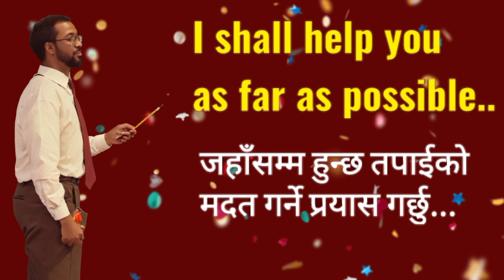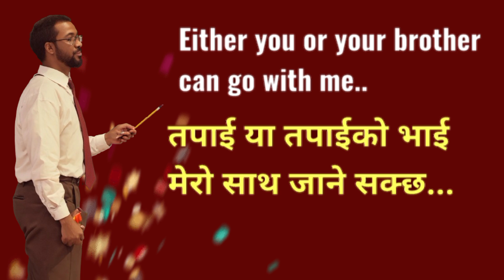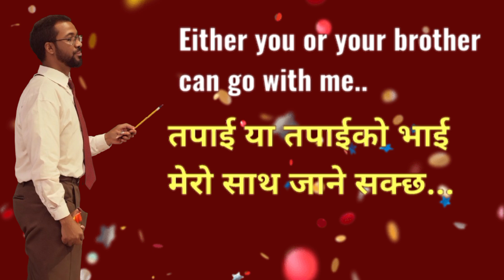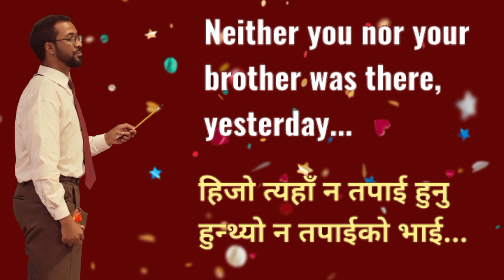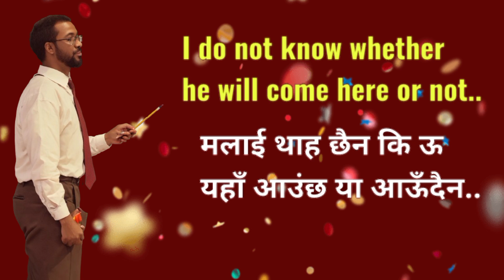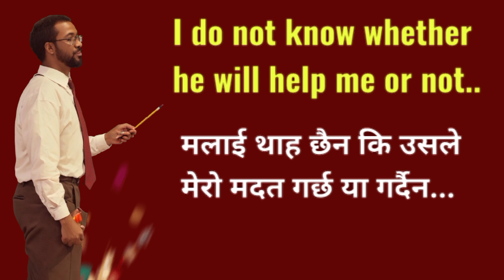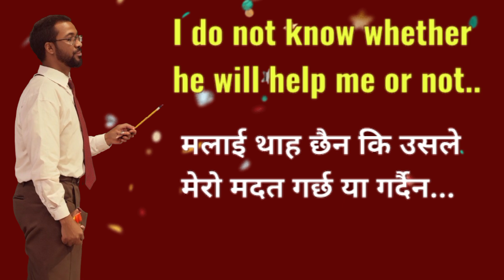online english speaking course । nepali to english । speak english ।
अनलाइन अंग्रेजी बोल्ने: अनलाइन अंग्रेजी बोल्ने कक्षाहरूले विद्यार्थीहरूलाई इन्टरनेट मार्फत अंग्रेजी भाषा सुधार्न मद्दत पुर्‍याउँछ।

अंग्रेजीको अर्थ: अंग्रेजी भाषा विश्वव्यापी रूपमा प्रयोग गरिने प्रमुख भाषा हो, जुन संचार, व्यापार, विज्ञान र प्राविधिक क्षेत्रमा महत्त्वपूर्ण छ।

घरमै अंग्रेजी सिक्ने: विद्यार्थीहरूले घरमै बसेर अनलाइन कक्षाहरू, शैक्षिक एपहरू, भिडियोहरू र पुस्तकहरू मार्फत अंग्रेजी भाषा सिक्न सक्छन्। यसले समय र पैसाको बचत गर्दछ र सिक्ने प्रक्रियालाई लचिलो बनाउँछ। यी विधिहरूले आत्मविश्वास र भाषा दक्षता बढाउन मद्दत पुर्‍याउँछन्।

Online English speaking courses offer the convenience of learning from home, utilizing interactive platforms to practice speaking skills with native speakers. The word 'as' in English serves multiple purposes, including indicating comparison, expressing reason, or defining roles (e.g., "as good as," "as I was saying," "as a teacher"). English, a global lingua franca, is essential for communication in diverse fields. Learning English at home is feasible through online classes, language apps, and virtual conversation groups, providing flexibility and personalized pace, making language acquisition more accessible and adaptable to individual schedules.

as much as
nepali to english
english translate to nepali
english to nepali translate
nepali to english translate
speak english
online speaking english
online teaching
online learning
online learning english
only for students
school students
learn english at home
student life
save life save family
life motivation
english meaning
english says
learn english
says in english
learn at home
education
life motivation in nepali
nepali motivation video
nepali life motivation
successful life
some tips for success life

Video Editing Software : CapCut
Our Mission  : life motivation for success